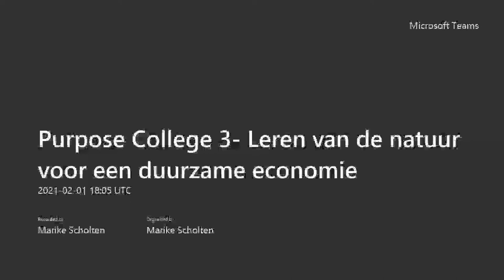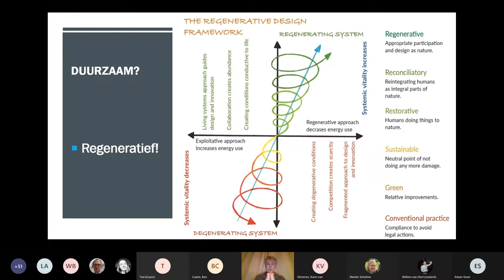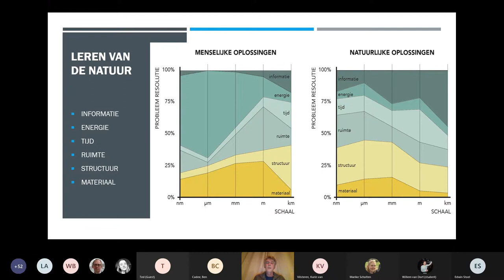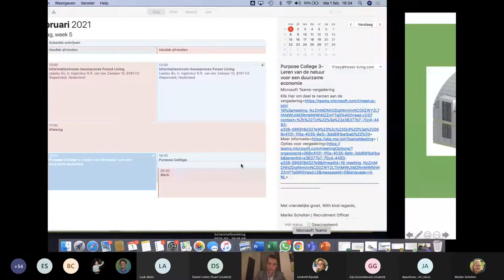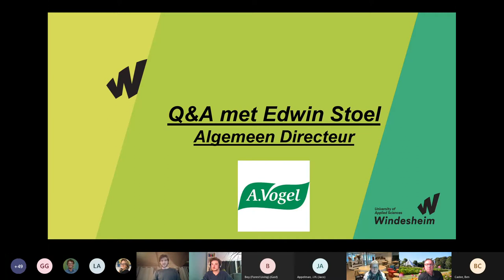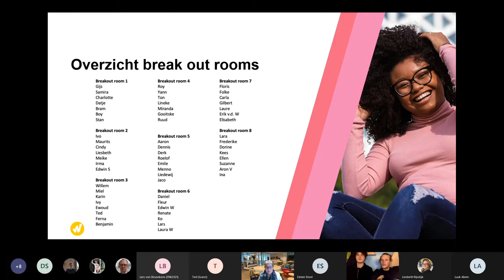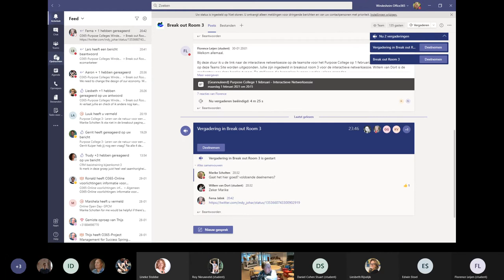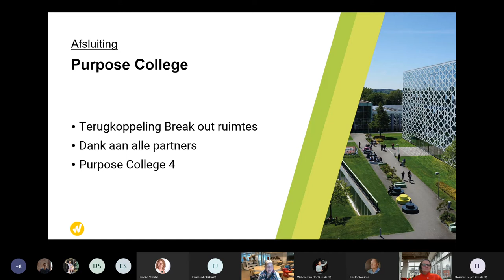Purpose Avondcollege - Edwin Stoel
Kijk hier het purposeavondcollege van 1 februari door Hans Edwin Stoel van A. Vogel terug. De inleiding van het college werd verzorgd door Jaco Appelman en er komen ook vier jonge ondernemers aan het woord die hun start-up toelichten. Dit college vond plaats in Zwolle, georganiseerd door Hogeschool Windesheim, Gemeente Zwolle, Stichting Duurzaam Ondernemen Regio Zwolle en THRIVE Institute.

De Purpose Avondcolleges zijn een initiatief van THRIVE Institute, een ondernemende denktank en trusted third party op het snijvlak van publiek, privaat en persoonlijk. Samen met onze partners ontwikkelen we innovatieve trajecten voor een florerende organisatie én samenleving. Zo geven wij de toekomst vorm.

Tijdens de Purpose Colleges is het voor iedereen, van student tot zelfstandig ondernemer, mogelijk om op een laagdrempelige manier kennis te maken met de betekeniseconomie. Tijdens de colleges, ingeleid door wetenschappelijke experts, leer je van succesvolle en inspirerende ondernemers met jarenlange ervaring op vlak van maatschappelijk ondernemen. Zij delen de uitdagingen die daarbij komen kijken en unieke tips en tools over hoe je zelf aan de slag kan om zelf impact te maken.